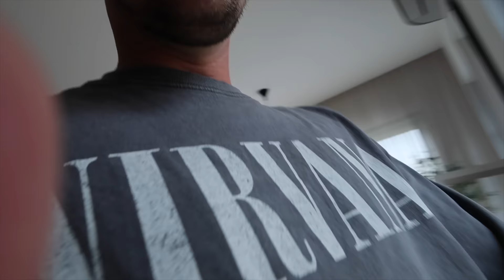WASSEREINBRUCH im neuen HAUS - WAS jetzt ? | 18.10.2023 | DailyMandT ♡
♡♡♡ MEHR INFOS ♡♡♡

ANZEIGE
► Mein Buch könnt ihr hier bestellen

▶︎MARENS BLOG✔️

▶︎MUSIK✔️